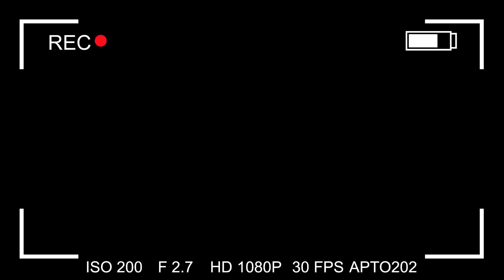S de SEX0 LÉSB1C0 | ALFABETO S4PATÃO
AHOOOOOLAAAAA!

CAIXA POSTAL 25002 (não escrever nenhum nome)
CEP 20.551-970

Ligue as notificações pra saber quando sai o próximo vídeo =)

▶SIGA NO INSTAGRAM: @canalapto202 @carolinaalves88 @fesicuro @jullienb

▶SIGA NO TWITTER: @Carol_Alves88 @fesicuro @jullienogueira